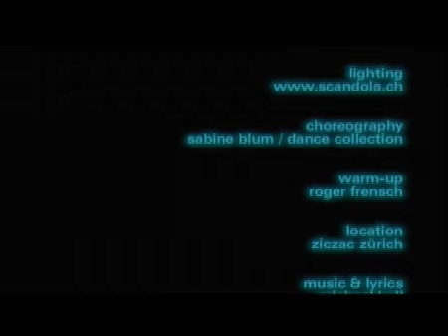Lueg verbii (Radio Edit)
Titelsong zur Reality-Show "Die Bar" welche Ende 2001 auf dem schweizer TV-Sender TV3 ausgestrahlt wurde
Music/Text: Michael Kull,Daniel Schaub
Producer: Michael Kull,Daniel Schaub
Release: 2001